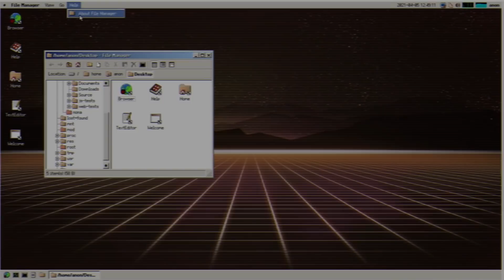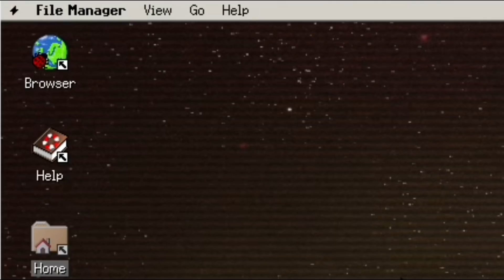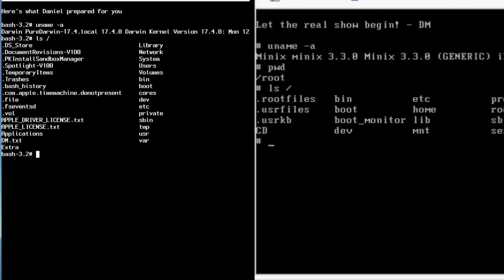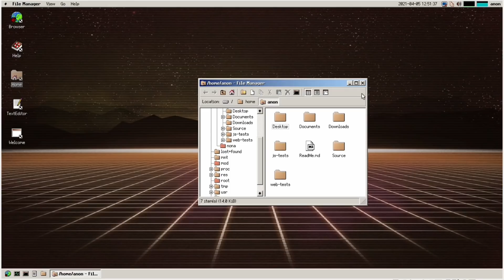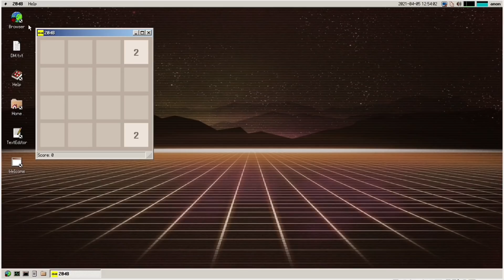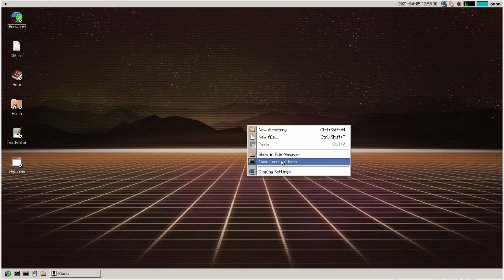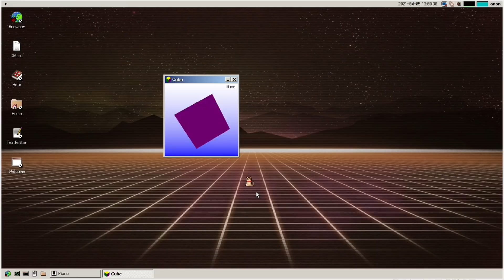Обзор SerenityOS: ОС, написанная с нуля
Привет! Сегодня мы продолжаем наше исследование различных и незнакомых операционных систем. В этот раз рассмотрим SerenityOS - операционную систему семейства Unix-like, написанную с нуля на С++
Также я дальше продолжаю экспериментировать над форматом видео с голосом. Буду рад отзывам, спасибо!

Хочу поблагодарить Егора Правдикова за помощь в создании видео и за сборку этой системы.

Музыка из видео:
1. -Miami Hotline- Vol.3
2. Dex Arson - Soul Snatcher